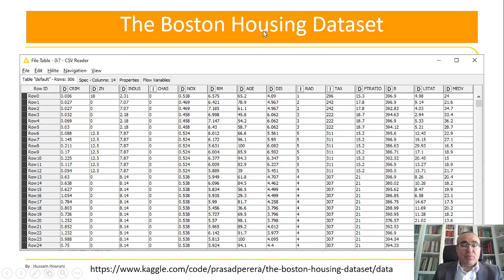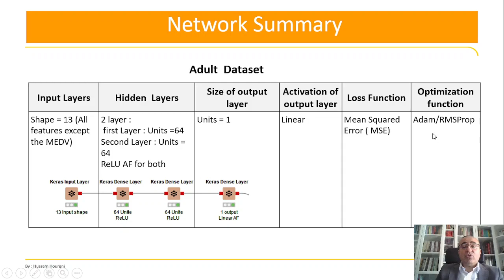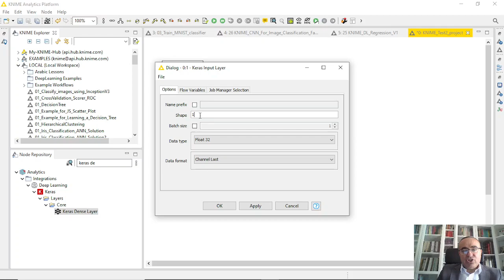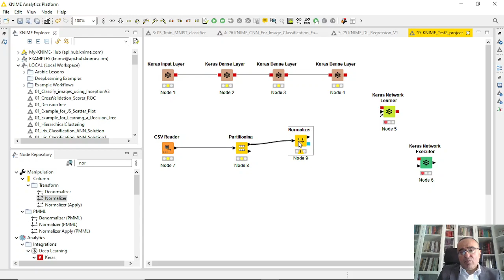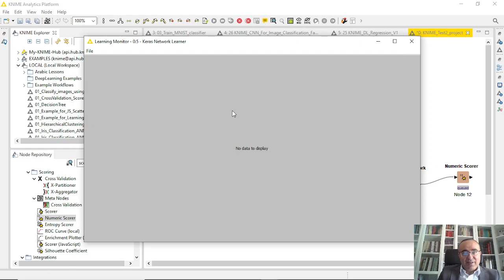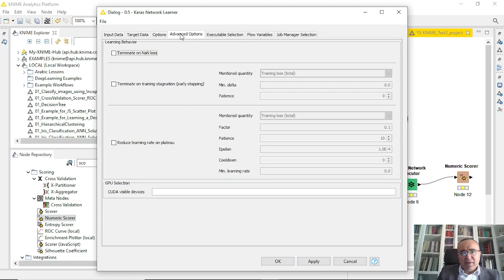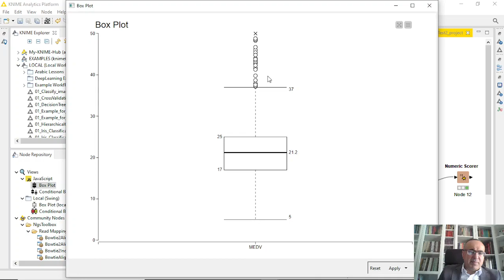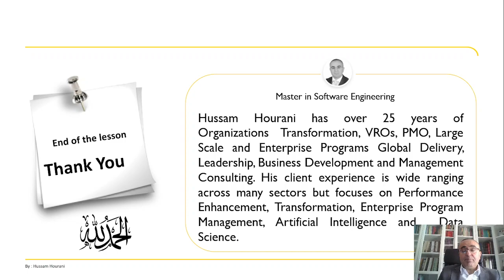25 Deep Learning - Keras Regression التدريب على اسعار البيوت في التعلم العميق